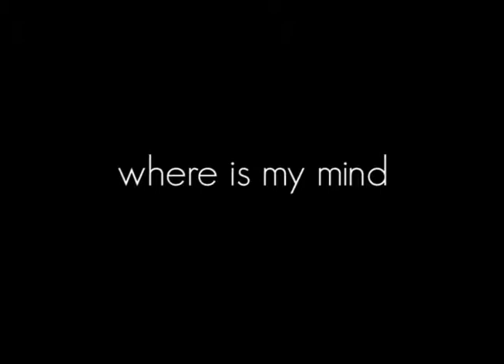Where is my mind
🎤 E vamos de Where is My Mind, música de 1988, do álbum Sufer Rosa do Pixies, que com certeza fez parte de alguns momentos das vidas de muitas pessoas e que também esteve presente no soundtrack de pelo menos uns 5 filmes🎞 Quem não se lembra da última cena do Clube da Luta, filme de 1999, com Edward Norton e Brad Pitt 👊
Aqui temos dois vocais de muita personalidade, Black Francis (Pixies) e Brian Molko (Placebo), pra comemorar os primeiros 30 dias do Música de Sexta. Muito feliz com a experiência desse primeiro mês e gritando aqui “obrigadaaaa” por cada curtida, visualização e para cada seguidor do nosso canal 🙏🎉
Valeu muito e estamos juntos!

🎧 Ouça na íntegra. Link na Bio